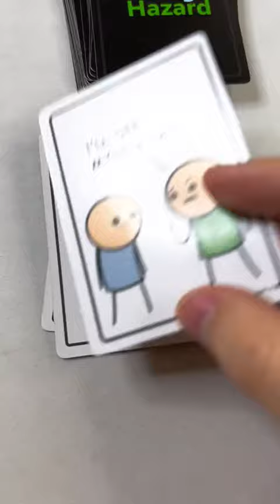1 MIN OF JOKING HAZARD PART 8🤨😩😂